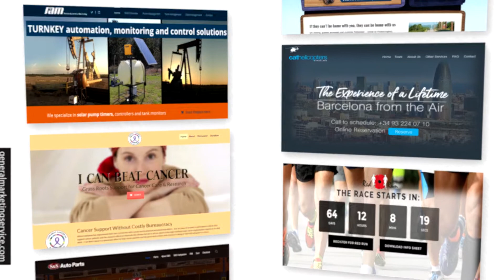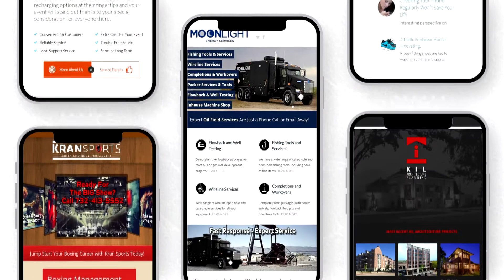GMS Website Portfolio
Website development from GMS includes a complete portfolio of services beginning with website strategies, competitive reviews, concepts, sketchups, writing and storytelling, design, coding and launch.
Popular add-ons include videos, slideshows, games, complex forms, checkout systems, blogs and social integration.